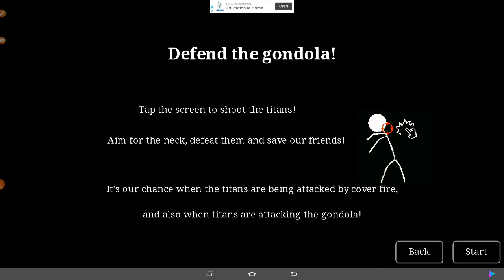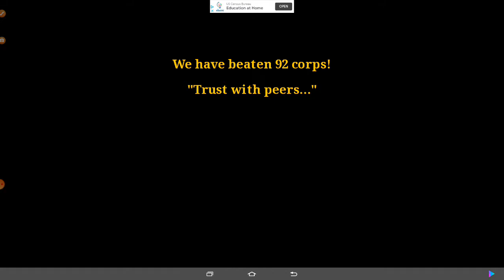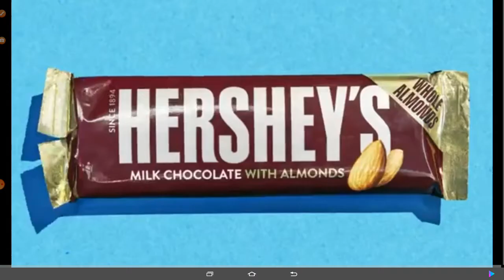Stick figures vs. Titan! (Stick of Titan)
Like the vid if you like Minecraft!